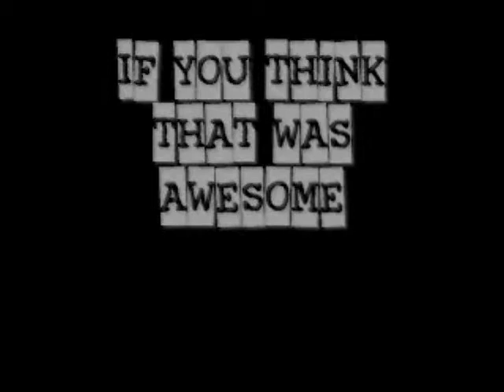Madwolf, Gothkid, and Puck review Nirvana "SOMTHING monkey"??????